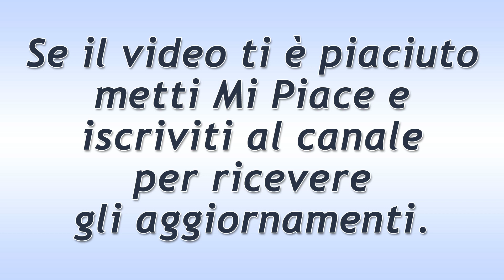Il Segreto Puntata del 7 Maggio 2019. Maria Convince Fernando!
Il Segreto trama puntata di oggi martedì 7 Maggio 2019.
Maria fa tutto il possibile per convincere Fernando ad aiutarla a ritrovare sani e salvi i suoi genitori. Gli dice che se lo farà… staranno sempre insieme e potranno iniziare a progettare il loro futuro. Elsa perde totalmente il controllo quando Matias la sbatte fuori di casa. Tutti a Puente Viejo vengono a conoscenza del furto e delle discussioni tra la Laguna e i proprietari della Locanda.